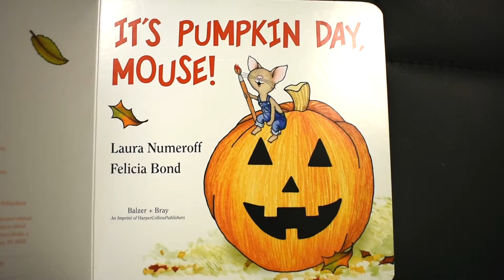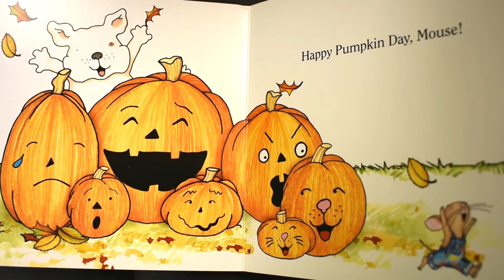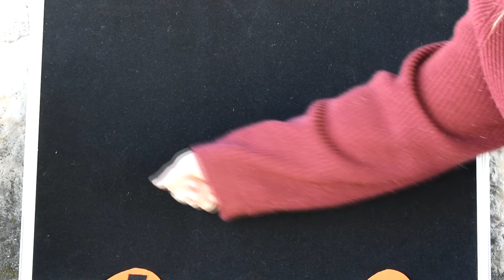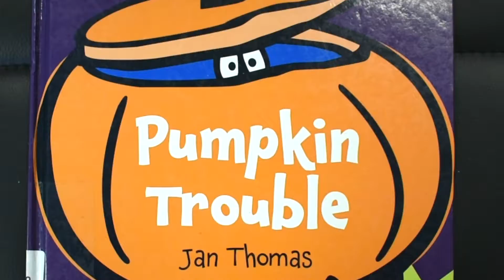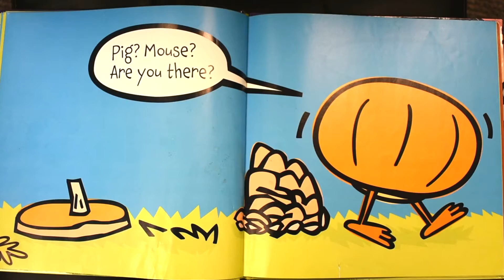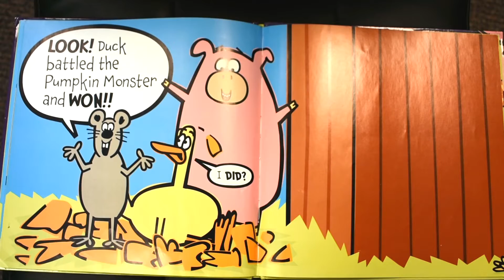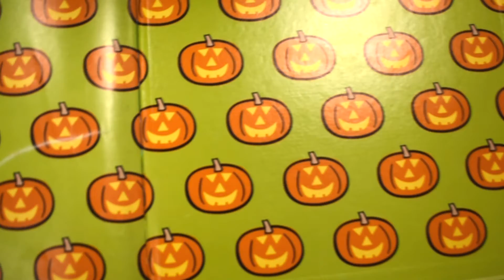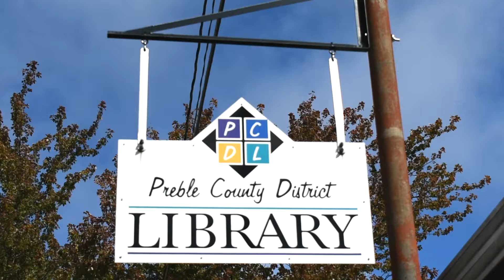Multi-Age Storytime: Week 2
📚It's STORYTIME! Join us for week two where we will share books, songs, and more, all about another fun fall theme! Can you guess what the mystery item is this week?

We filmed this storytime in the lovely Eldorado. Can you guess where in Eldorado we were? 🤔

Our storytimes are designed around the Every Child Ready to Read initiative and will focus on the Five Early Literacy Practices of:
🎵 SINGING
😀 TALKING
📖 READING
🖍 WRITING
🤸‍♀️PLAYING

This week's books were read with permission from HarperCollins Publishing
Thanks to @Jimgillmusicplay for letting us use your awesome music!